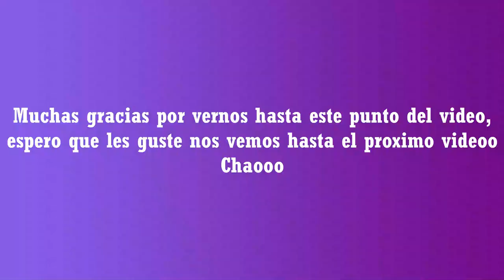De compras😉/Todo a la normalidad🤗/Lucero Vlogs💖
Estuvimos en el centro comprando algunas cositas, ya todo esta volviendo a la normalidad gracias a Dios🙏.
espero les guste este vlogs es con mucho cariño💋💋.
✔DAR LIKE
✔COMPARTIR

Videos que te puedan gustar.